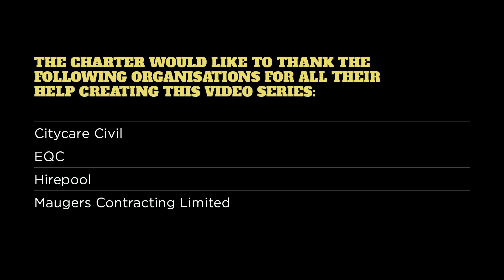Safety Charter -The Role of the health and safety representative (HSR)